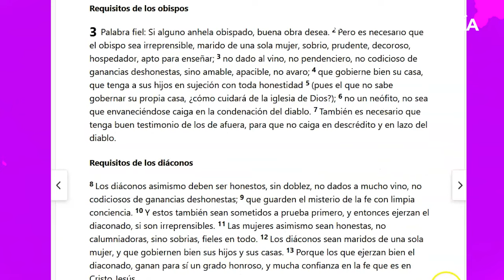LA TRISTE HISTORIA DEL PASTOR MÁS FAMOSO DE IGLESIAS HILLSONG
En este video conocerás cómo terminó el pastor más famoso de las iglesias Hillsong en Estados Unidos.

Las iglesias Hillsong han en estado enfrentando gran crisis de liderazgo con muchos pastores que han renunciado. Recientemente el pastor Global de Hillsong en Australia, Brian Houston tuvo que renunciar. Pero antes de la renuncia de su líder global, Hillsong tuvo que enfrentar los graves escándalos del pastor Carl Lentz en Hillsong en Estados Unidos.